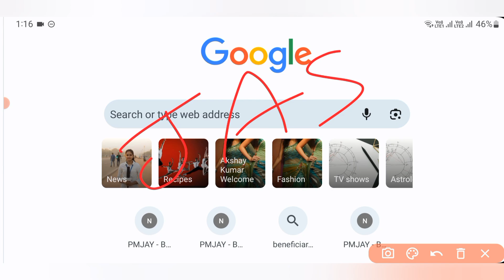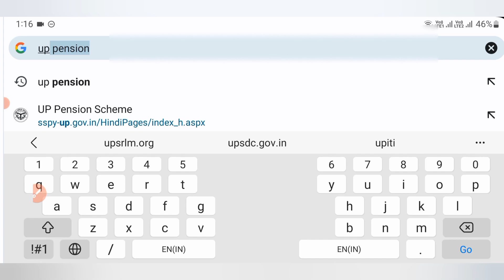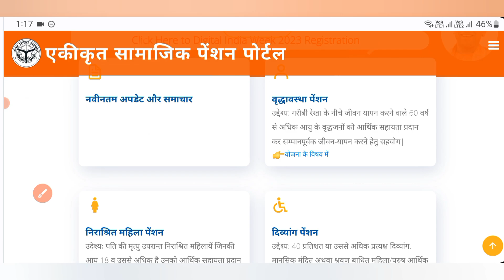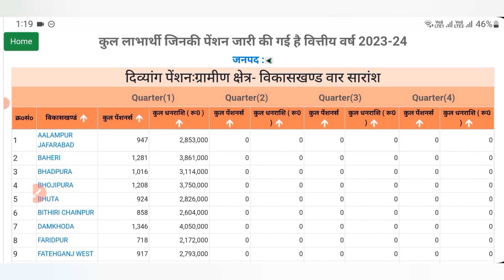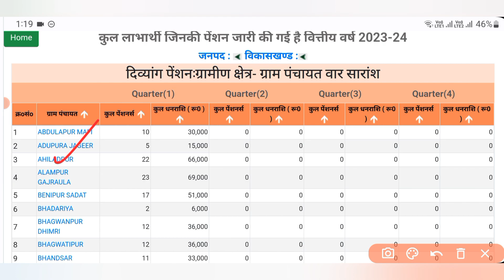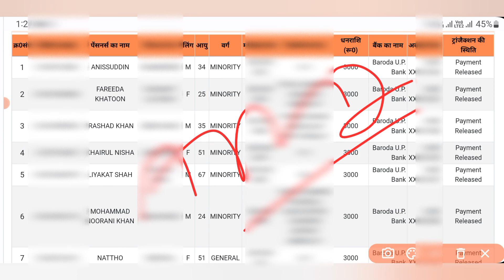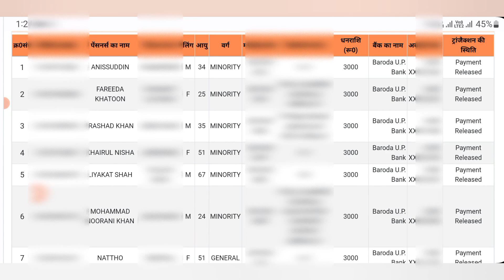New Pension list 2023-24 realised | जुलाई-सितंबर महीने की ₹3000 पेंशन इन्हें के खाते में ट्रांसफर